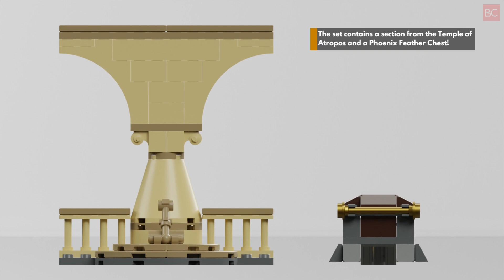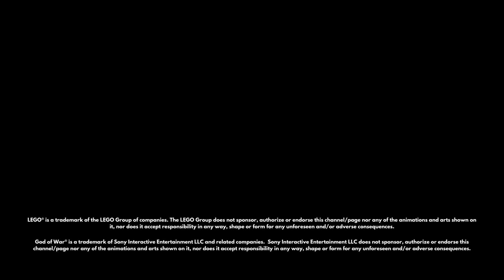LEGO God of War 200512 - Army of the Fates (Custom Set)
LEGO God of War 200512 - Army of the Fates

Defend the Island of Creation and the Sisters of Fate!

According to legend, the Island of Creation is the place where all life began. It is located at the edge of the world, and is also one of the most heavily guarded places, fraught with danger to prevent all from reaching the three Sisters of Fate. Build up your Army and take the battle to any who tries to find the Sisters, including the Ghost of Sparta!
• Includes five minifigures: a Fates Guardian, two Fates Sentries, a Siren Widow and a Wraith of Asphodel
• The set features a section of the Temple of Lahkesis, a mysterious lever and a chest with Phoenix feathers
• The Fates sent their minions to stop you at all costs!
• Includes the mythological Griffin
• Weapons include the Sentries’ blades, the Guardian’s Axe and the Wraith’s wrist blades
• The temple section measures over 4” (11cm) high, 4” (10cm) wide and 3” (9cm) long.

** This is a custom and digital only set, not an actual product **